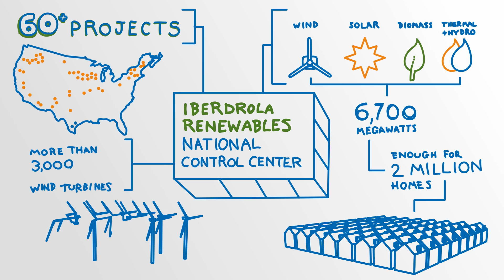Iberdrola Renewables: U.S. Energy Markets Explained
In the United States, electricity is managed by and distributed across an overlapping patchwork of three interconnection zones: the Western Interconnection, the Eastern Interconnection, and the Electric Reliability Council of Texas (ERCOT). These zones all work together in real time to ensure reliable and affordable power delivery. Each new energy project requires a unique assessment of rules and regulations to operate successfully. Despite these hurdles, wind and solar energy have flourished in the United States. With innovative technology and improved forecasting, Iberdrola Renewables is overcoming challenges and leading the transformation to a competitive, clean energy future.